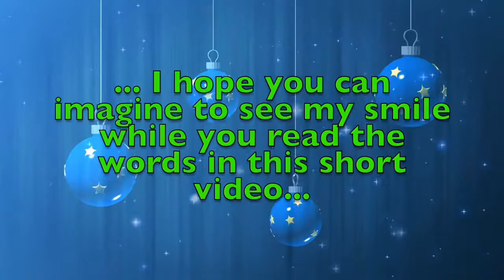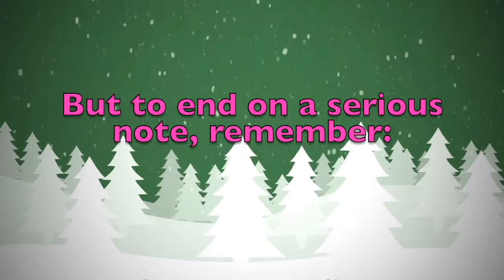Merry Christmas Leonel! A special message just for you.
Merry Christmas dear Leonel! These are a few personalised thoughts just for you! Did you like them? Would you send your Christmas wishes to your other friends...? On this youtube channel you will find videos for all kinds of names and nicknames. So, what are you waiting for? Surprise your friends by sending them a personalised video!